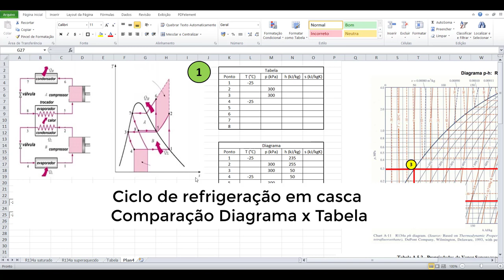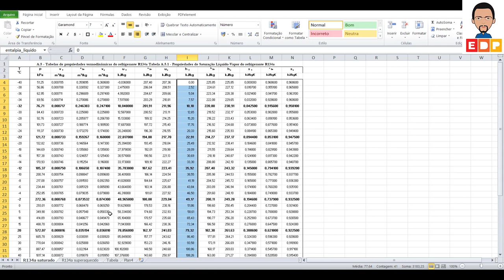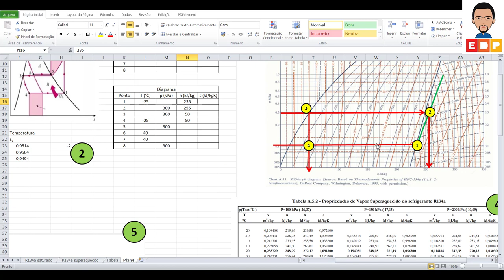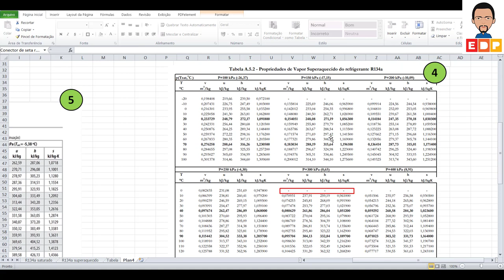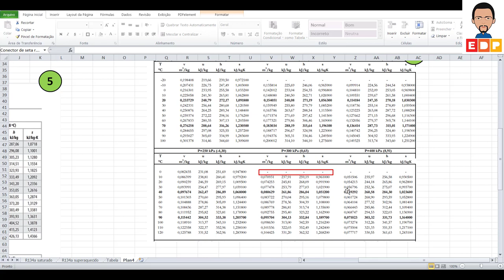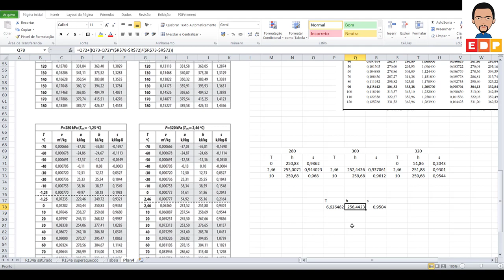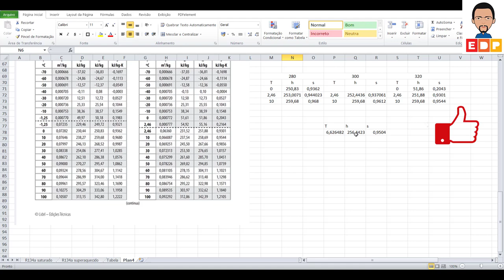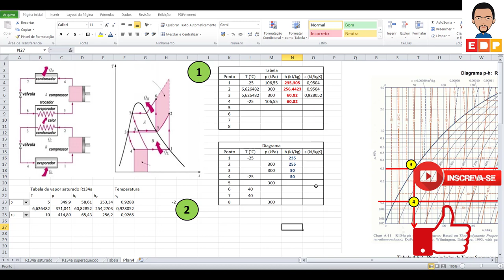COMPARANDO OS VALORES DO DIAGRAMA DE MOLLIER E DAS TABELAS PARA O CICLO DE REFRIGERAÇÃO EM CASCATA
COMPARANDO OS VALORES DO DIAGRAMA DE MOLLIER E DAS TABELAS PARA O  CICLO DE REFRIGERAÇÃO EM CASCATA. QUAL A MELHOR OPÇÃO: DIAGRAMA DE MOLLIER OU USO DAS TABELAS PARA O CICLO DE REFRIGERAÇÃO EM CASCATA?